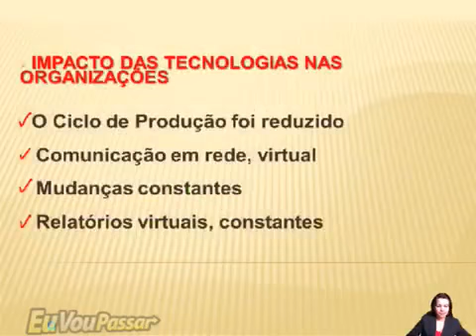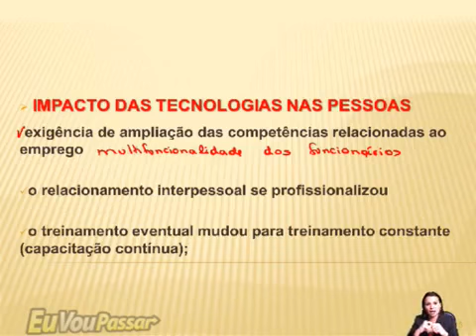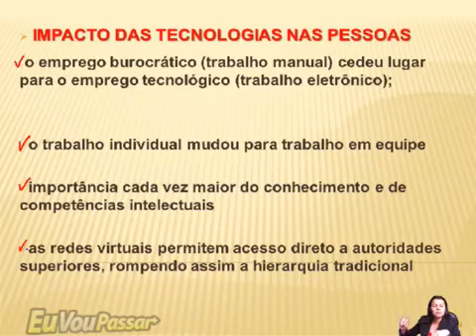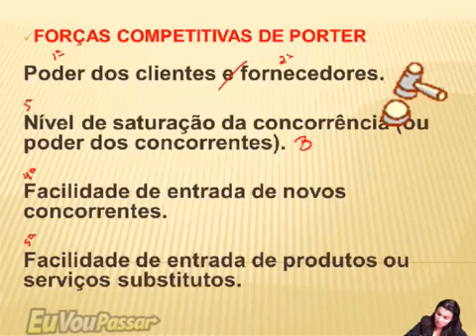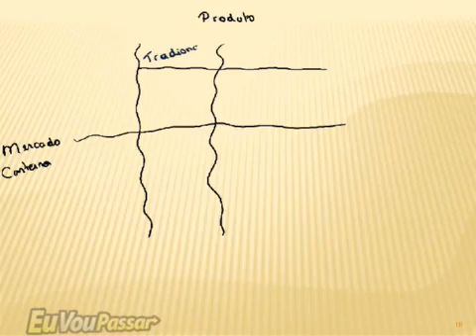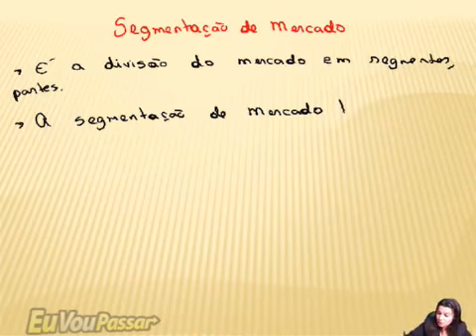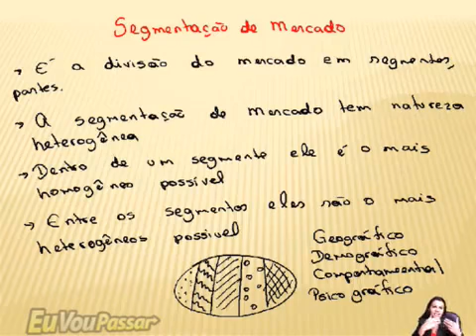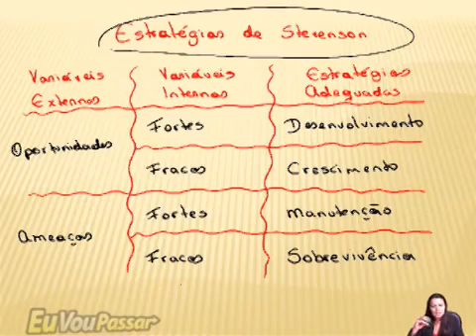39 Módulo 03 Aula 017 Tipos de Estratégias